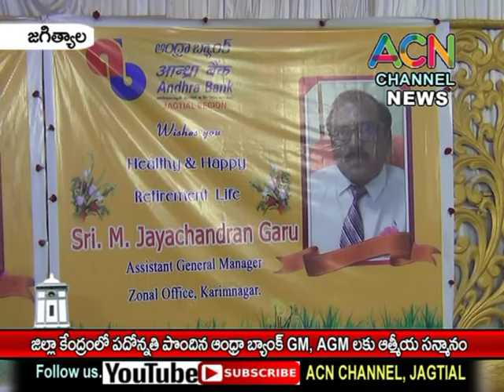జగిత్యాల : జిల్లా కేంద్రంలో పదోన్నతి పొందిన ఆంద్రా బ్యాంకు జీఎం, ఏజీఎం లకు జరిగిన ఆత్మీయ సన్మానం